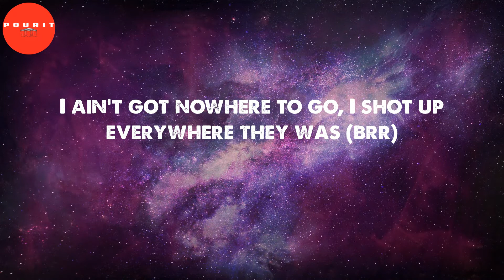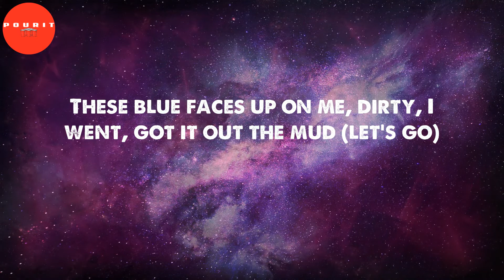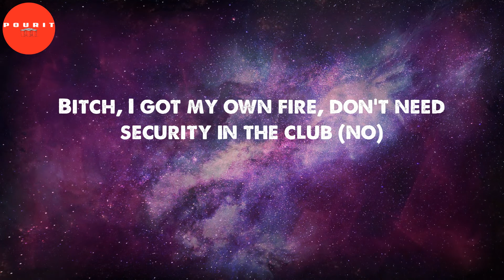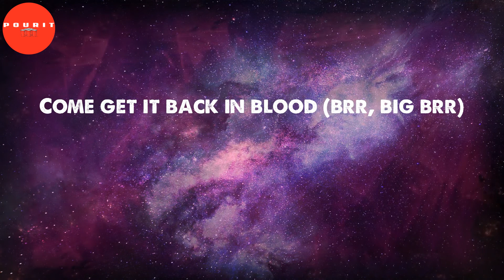Back In Blood (Lyrics) - Pooh Shiesty